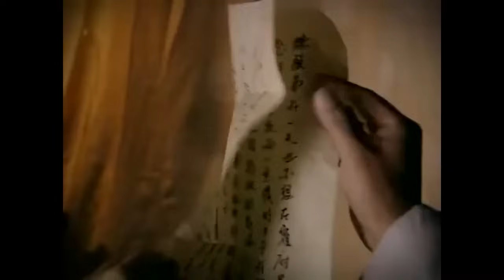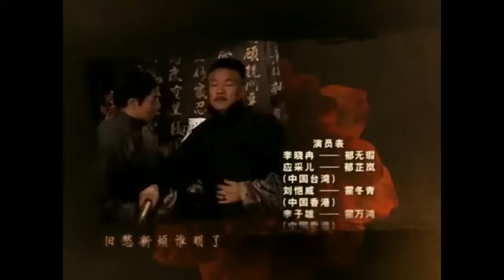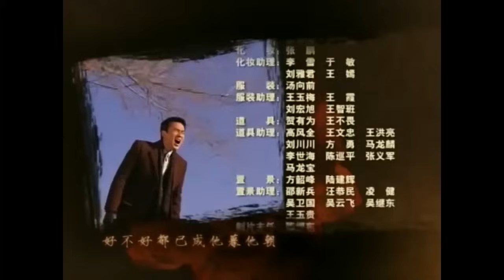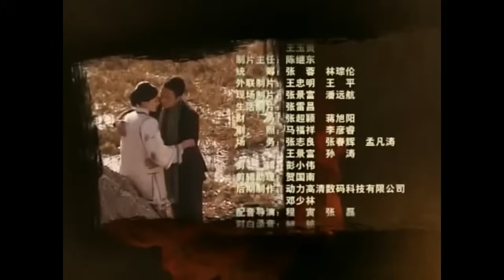【超好看民国剧】乱世红颜 13 | 不甘向命运低头的奇女子为摆脱乱世的动荡和世俗的磨难，用惊人的刺绣手艺在逆境中艰难求生，也拥有了一生挚爱（李小冉、刘恺威）